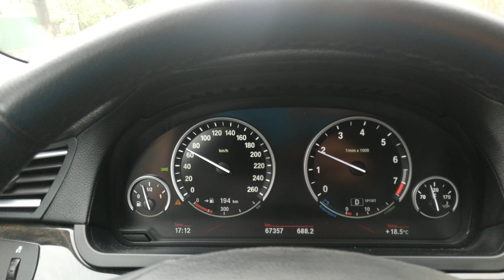BMW 2012 Activehybrid 7 acceleration 65-175 km/h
Acceleration
BMW
Activehybrid 7
Demaraj